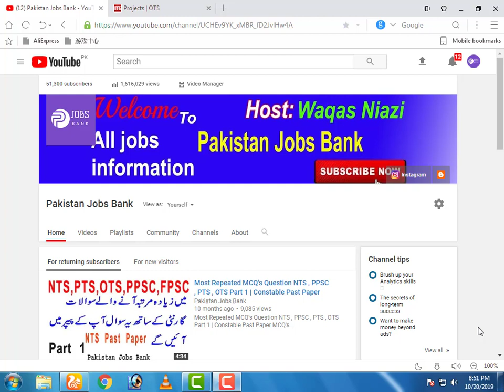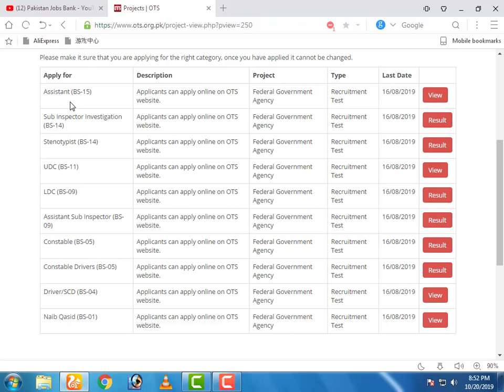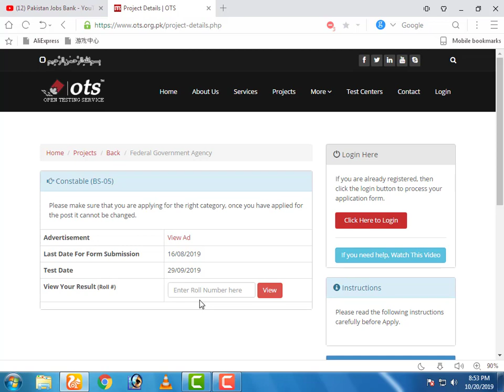FIA Constable Result Announced by OTS check online || interview of fia constable